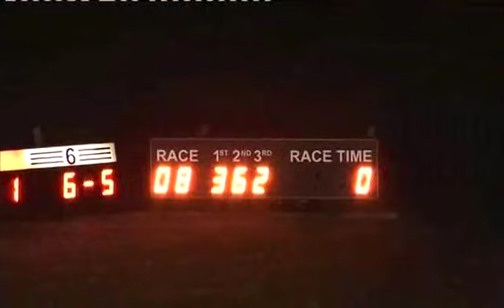Fri 131213 Race 8